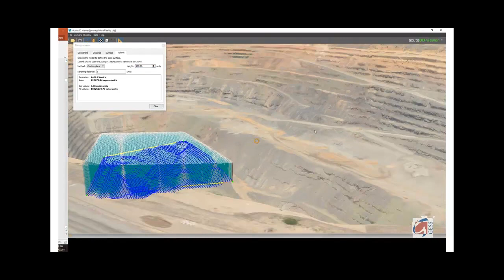GESS - Mining - Virtual Reality Model displaying integrated Volumes and Volume Calculations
GESS - Mining - Open Pit LiDAR scanned data converted to a Virtual Reality 3D Digital Twin of the open pit, with draped aerial photography utilising Terrasolid and Bentley technology to extract volumes over the web